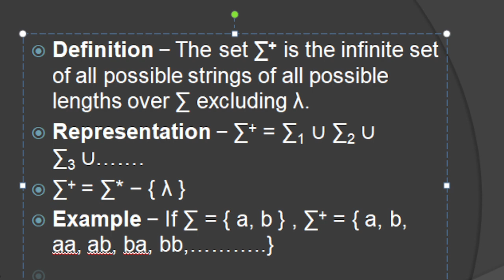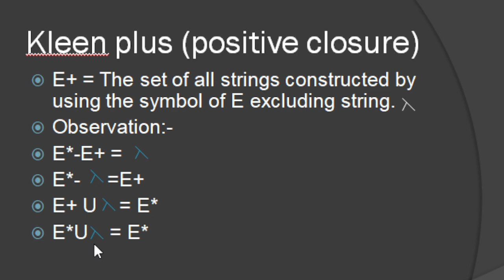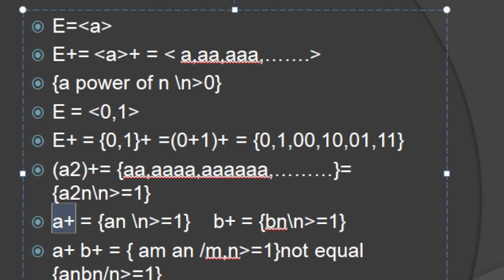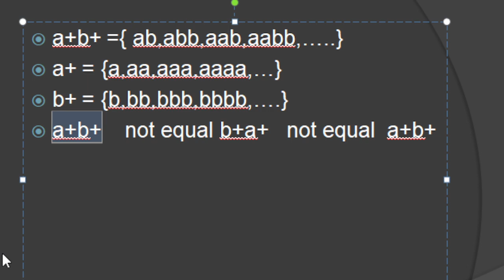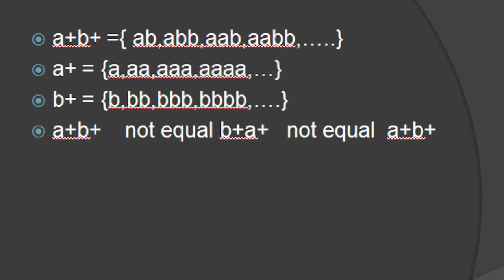Theory of computation |Kleen Plus(Positive closure)class-5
For any language L0 = {ε}
•  Ln = L(n-1)•L
• L∗ = L0 ⋃ L1 ⋃ L2 ⋃ L3 ⋃ ...
• L+ = L.L∗
• L+ = L1 ⋃ L2 ⋃ L3 ⋃ ...
• For any language, (L∗) = (L+) ∪ {ε}

TOC Class -5 for HPSC PGT COMPUTER SCIENCE
EMRS PGT TGT COMPUTER SCIENCE
NVS PGT TGT COMPUTER SCIENCE